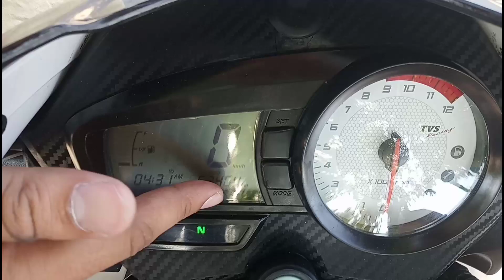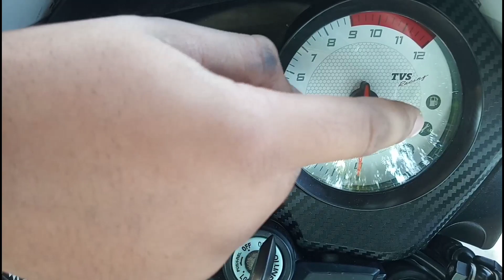Apache RTR 160 Ownership Review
Tvs Apache 160 RTR Ownership review after 14000 kms done in 2 years. he will tell you good and bad points of Apache 160.
Apache 160 RTR top speed claimed by owner is 134kmph
price was about 1 lakh on road in 2017 (Panchkula) with 1 year insurance.